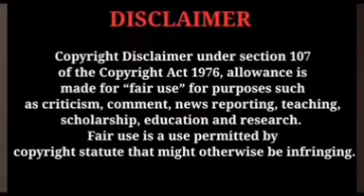mounaragam കാർത്തികയേ ഞെട്ടിച്ച പ്രകാശന്റെ അപ്രതീഷിത ചതി ? trending Vibes Only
Mounaragam serial